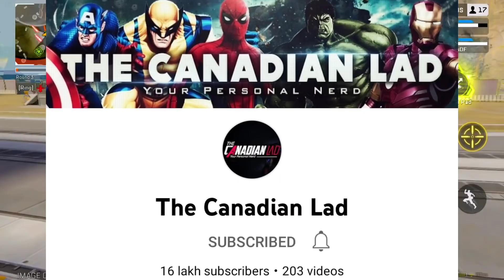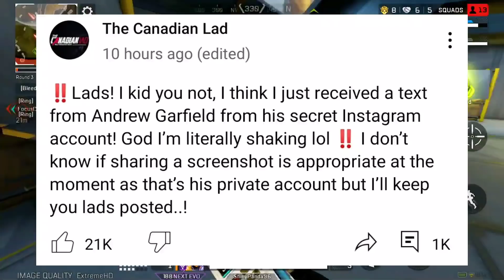Shark Tank India Judges REACT To Ashish Chanchlani Video 😱 | Lakshay Vs Elvish, Flying Beast, Sourav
Today's topic include Ashish Chanchlani Sasta Shaark Tank India Spoof video. So, Shark Tank India judges Aman Gupta, Namita Thapar and Ashneer Grover gave reaction to Ashish chanchlani video.
Next,Ashish chanchlani shares more records related to the video & his interview with Kiara Advani is out now.
Next,Elvish Yadav Vs Lakshay Chaudhary.
Next,Arun Panwar brother Ajit Panwar Hyundai controversy update.
Next,Flying Beast organizes free show of The Kashmir Files in INOX Delhi.
Next,Techno Gamerz Vlog & Collab with BeastBoyShub.
Next,GamerFleet & Sourav Joshi Vlogs Bromance.
Next,AJBhai YT 100K, Gramin Viral 100K, Techno Gamerz 25M, YRF 45M, Offside Edits silver.
Next,Andrew Garfield Messages The Canadian Lad.

GAME - Apex Legends Mobile